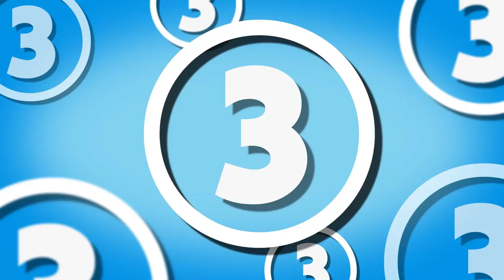5 Most Extreme & Destructive Storms Caught on Camera...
Sometimes storms are devastating, forcing thousands to run for whatever cover they can find. Many homes and shelters have been completely devastated due to the power and danger of extreme storming and on this video, we will show some of the wildest storms that have been captured on video. That show mother nature is not to be best with…

Topics:

5. The Typhoon Haiyan
4. Hurricane Mitch
3. Hurricane Harvey
2. New England Hurricane
1. 2017 China Floods

Special Thank you to CO.AG for the music as usual! If you are looking for music for any video production, game, movie etc. He is the man to speak to so check out his channel or send him a personal message